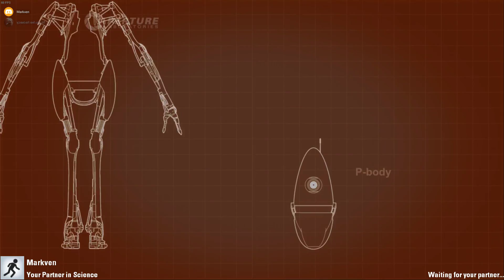Portal 2 with Markven - Bonus Levels Part 1